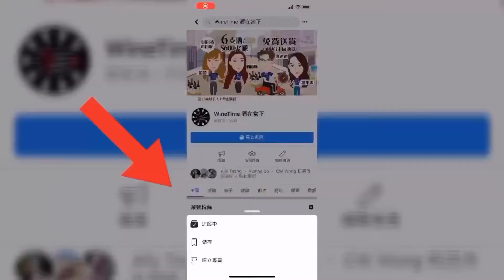「酒在當下」San Fabiano Calcinaia 酒莊參觀 -Organic Wine 認証- Castellina in Chianti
如有任何有關葡萄酒既問題可随時whatsapp向我哋資詢喇！

去到意大利Chianti Classico 點都要去找下我地合作開既San Fabiano Calcinaia 既莊主Guido Serio，佢今年80幾歲，30年前一直堅持只用自己葡萄園既葡萄，為了提高品質，經過多年努力終於拿到歐盟 Organic Wine 的認証。

San Fabiano Calcinaia位於Chianti的Castellina，坐落在斜坡上,艾爾莎谷。該莊園佔地165公頃，由兩部分組成：第一個，位於海拔450米，是Cellole; 第二個是聖法比亞諾Calcinaia位於海拔250米，距離10公里。Guido Serio和他的妻子Isa於1983年在San Fabiano開始生產優質葡萄酒。他們逐漸成長，隨著時間的推移，更新葡萄園，葡萄酒釀造。

根據香港法律，不得在業務過程中，向未成年人售賣或供應令人醺醉的酒類。
Under the law of Hong Kong, intoxicating liquor must not be sold or supplied to a minor in the course of business.